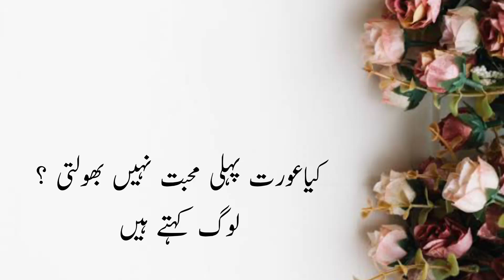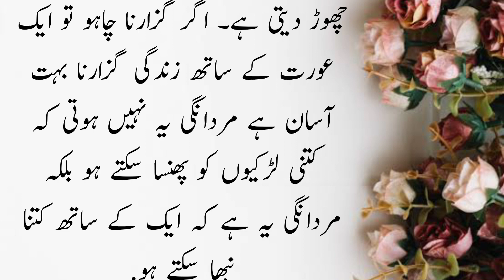Kea Ourat Pheli Mohabbat Ni Bholti?Very hot story|Urdu stories new|An emotional heart touching story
Kea Ourat Pheli Mohabbat Ni Bholti ? Log Kahty Hn k Ourat Pehli Mohabbat Ni Bholti Lakin Haqeqat | AK Creation 70K
Very hot story
Urdu story
Hot story
urdu kahani
moral story
emotional story

کیاعورت پہلی محبت نہیں بھولتی ؟ لوگ کہتے ہیں